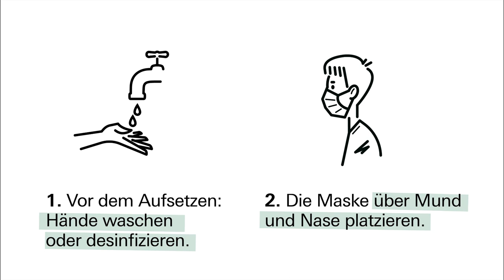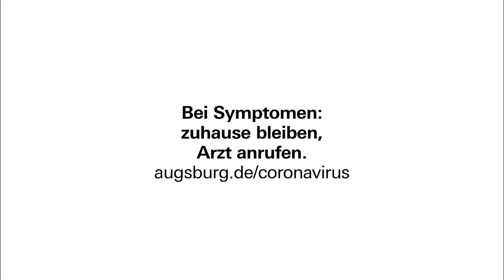Augsburg hält zusammen, gegen die Ausbreitung des Coronavirus – deshalb Maske auf!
Im Video zeigen wir euch, wie ihr die Masken richtig verwendet – aber auch, was sonst noch dazu gehört, damit ihr euch bestmöglich vor dem Coronavirus schützt!